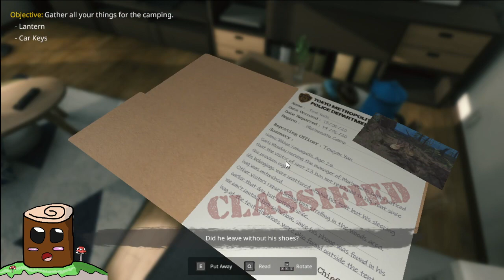Tatari: The Arrival - Hidden in Plain View - Random Games Random Day's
Hello and Welcome Back to Random Games Random Day's and In Today's Episode We Play Take the role of a detective from Tokyo who tries to solve the mysterious case of the disappearance of a young camper and We Fail Terrible

(Info: Take the role of a detective from Tokyo who tries to solve the mysterious case of the disappearance of a young camper. You will try to follow the trail of evidence to guide you through an enigmatic and paranormal case connected with a Japanese urban legend. Can you help until the end?

(My Review : This is a Good/Interesting Game With Good Graphic's and Story, I Didn't like the amount of Invisible walls as sometimes i wouldn't barely touch one and it would still play the line, I Struggled With Finding Stuff and Eventually Think I Got Softlocked in The Building in The Mysterious Town That You Have to Unlock with the rusty key

RELEASE DATE:
3 Oct, 2023
DEVELOPER:
Hidden Tower Studios
PUBLISHER:
TheGamesFortress